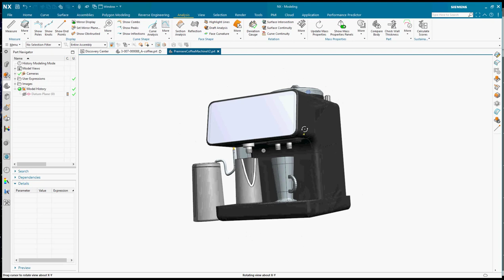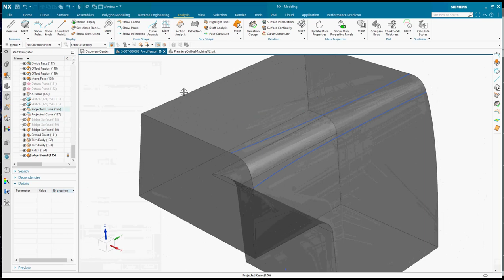Bridge Surface Enchagement in NX2306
Use the Bridge command to create a sheet body to connect two faces.
Newly added options allow users to create complex surface transitions and have better control on output shape

Enhancements for the June 2022 release
- Independent tangent control
- G3 continuity option added
New! Enhancements for the June 2306 release
- Support curve as input
- Users can specify continuity constraints if the input curves were created in relation to a support surface, like Project Curve, Curve on Surface, Isoparameter, Offset Curve on Face
- Improved surface quality output for G3 cases